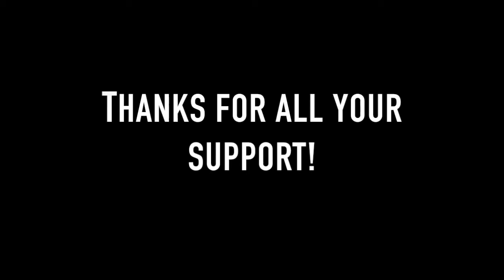Skarner - Fly Again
Skarner are fresh, young and divergent.
We are a band of musicians based in Dubai who love doing what we do. We try to experiment with our fresh sound and bring out the best in us through our performances.